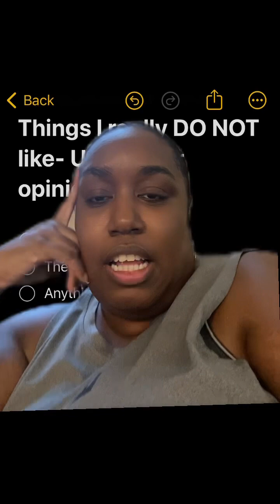Things I do not like – unpopular opinion ￼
Just a small list of things that I’m not too fond of. Personal opinion only.